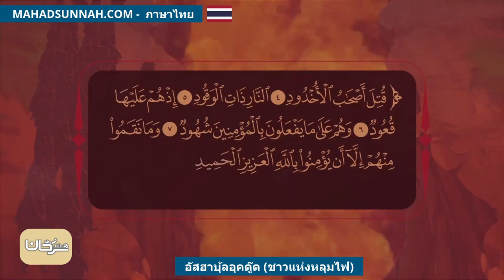อัสฮาบุ้ลอุคดู๊ด ชาวแห่งหลุมไฟ أصحاب الأخدود